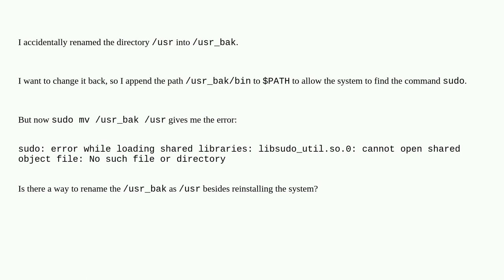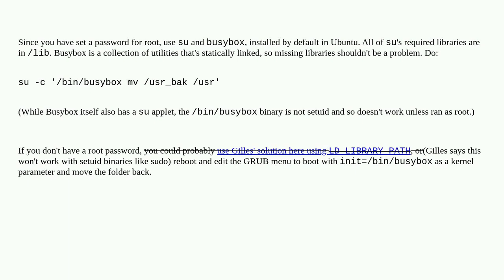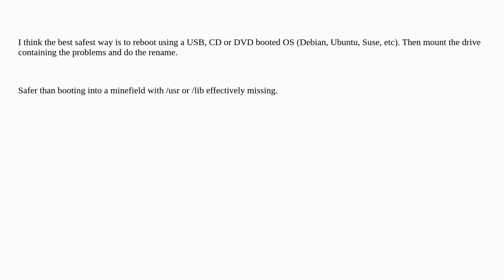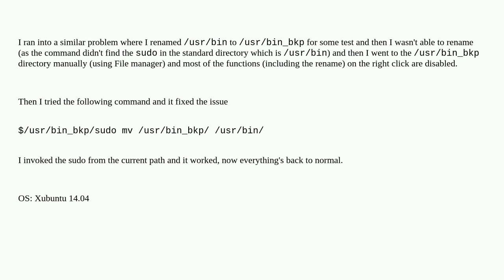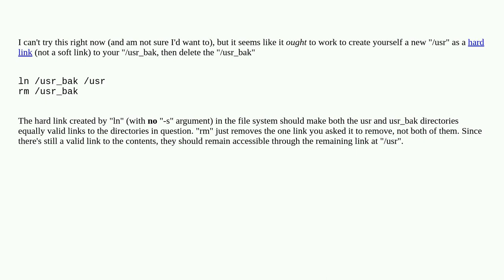Unix: After accidentally renaming /usr, how do I rename it back?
After accidentally renaming /usr, how do I rename it back?

A special thanks goes out to the awesome community

  ubuntu sudo mv